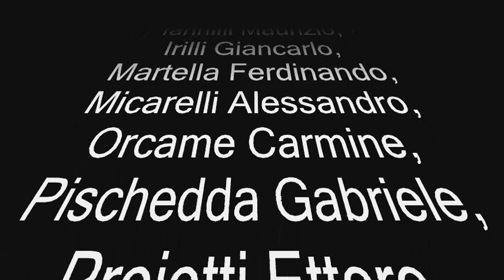Gruppo Storico Villa Adriana - Via Crucis 2012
Gruppo Storico Villa Adriana - presenta la 4° edizione della Passione di Gesù, Villa Adriana il 1° aprile 2012